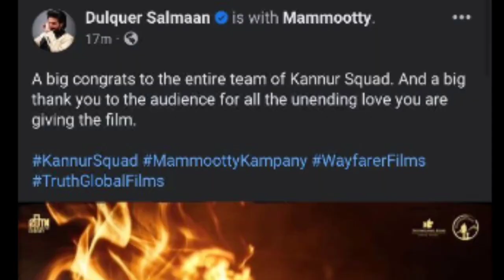Kannur Squad Official Boxoffice Collection Poster by Dulquer |Chaaver FD Collection